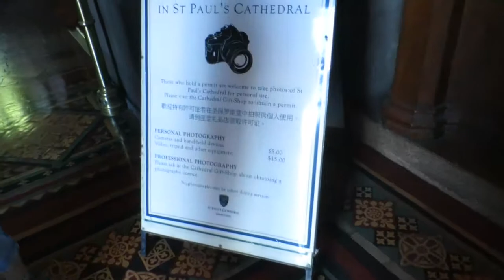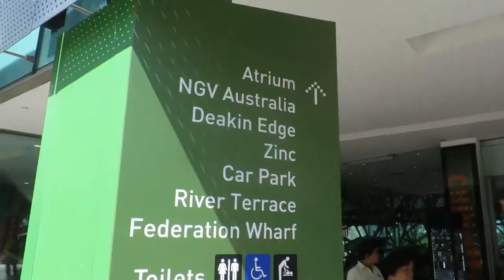VIDEO GAMES MUSEUM & FIRST BOXING TRAINING!